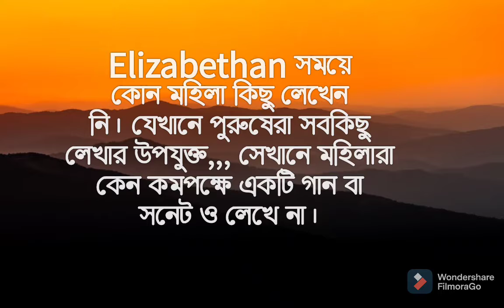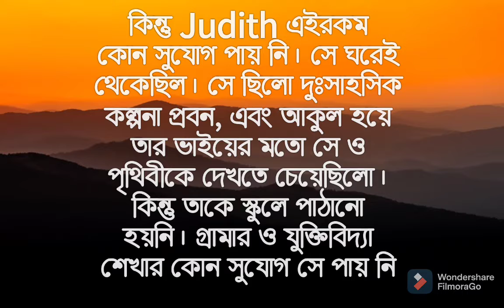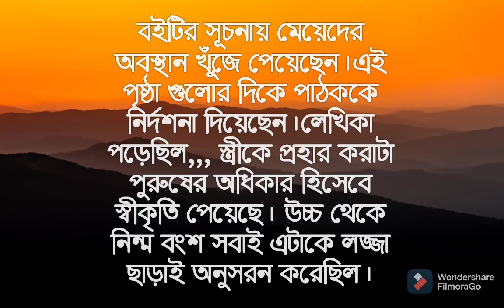How does Virginia Woolf show the position of women in the 16th century 💠💠